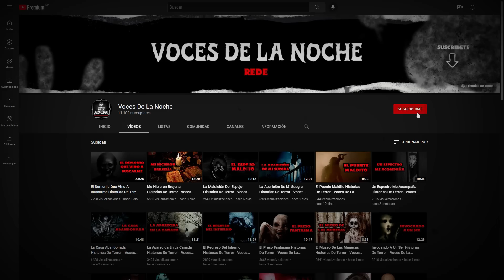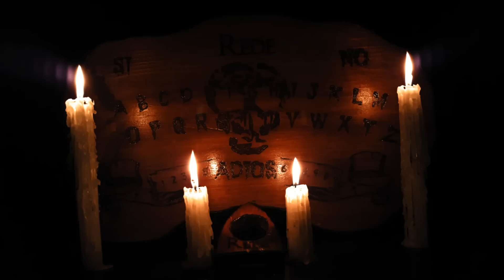El Pecado Del Padre Luis Historias De Terror - REDE